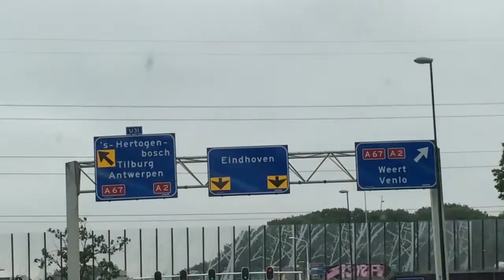Vlog 4.2 - The Dutch Connection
For part 2 of our May Vlog we drove up to Eindhoven to complete 5 intellectual and emotional tests for an EU investment fund. Fun day looking for Fun-Ding...